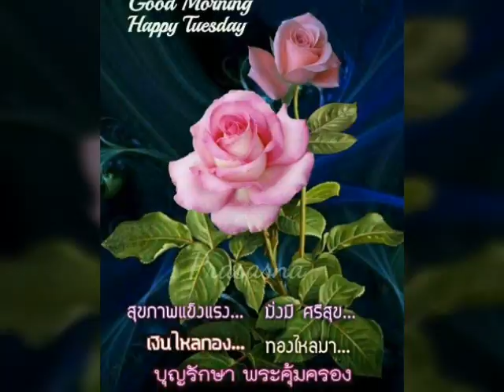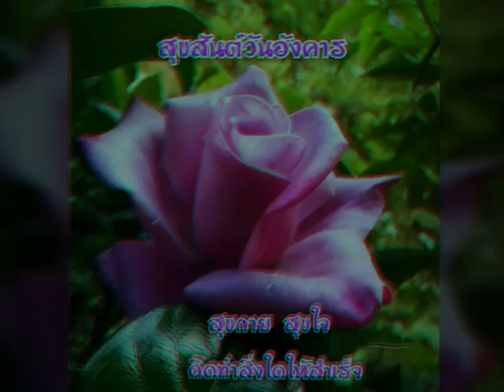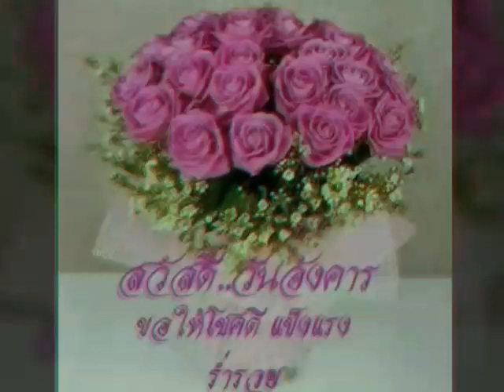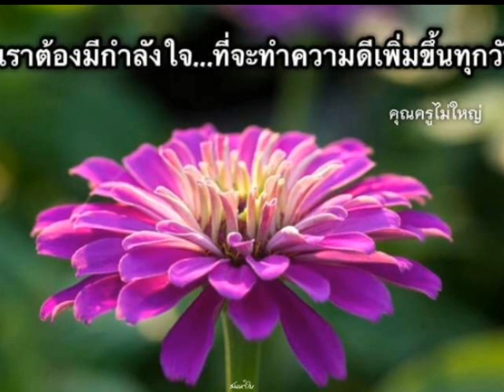สวัสดีวันอังคาร ** นางใจ ** สุเทพ